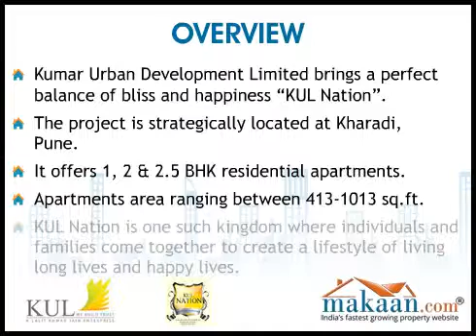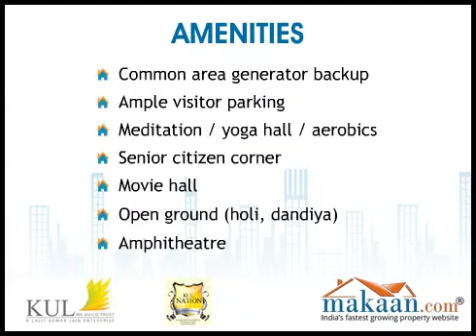KUL Nation, Kharadi, Pune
1, 2 & 2.5 BHK Residential Apartments at Kharadi, Pune.  When like-minded people come together, they bring along with them their ideas and opinions, their value systems and their beliefs, their experiences and knowledge. Together they go on to create a world of their own, one where every day is a blessing and every moment is filled with absolute happiness. KUL Nation is one such kingdom where individuals and families come together to create a lifestyle of living long lives and happy lives. Their combined liveliness and zeal to enjoy gives out an energy not found elsewhere. KUL Nation's dynamic identity is a symbol of power, strength and prosperity. The shield as an emblem will soon be the face for KUL Nation, recognised by all across Pune and its neighbouring regions. Kumar builders is among the developers in Pune who create state of the art home in Pune. KUL Nation is a kingdom, with secure and comfortable homes for its citizens - the stepping stones for happiness. Packed with energy, this firm and striking shield will soon be the face for happiness in Pune. A place where 'Happiness Reigns', KUL Nation is the destination for all things gleeful and joyous. Living in a secure home without worrying about their loved ones is a vision every individual has. KUL Nation, with its eye on creating the perfect place of residence for its citizens, offers a place where life blooms in all its splendour. Peace of mind and serenity rule here.